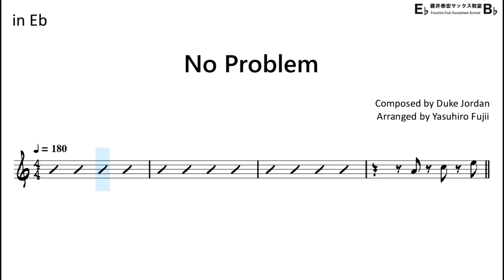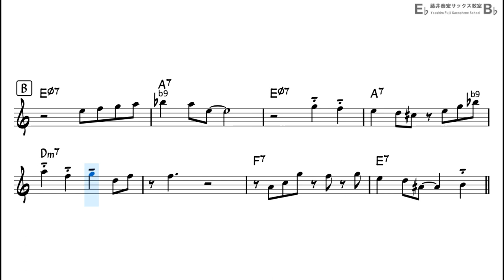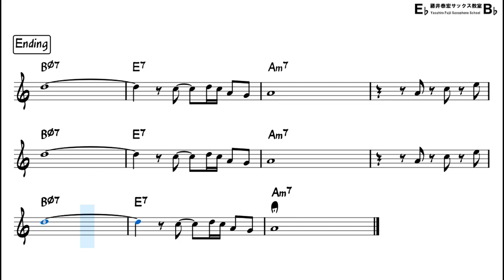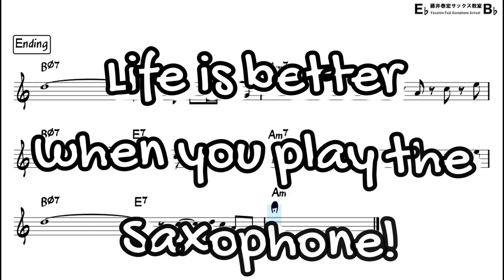No Problem - Backing Track with Sheet Music for Alto Sax